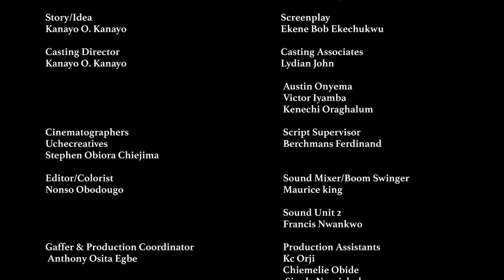Rude Awakening - ThePeoplesLawyer S1 | EP4